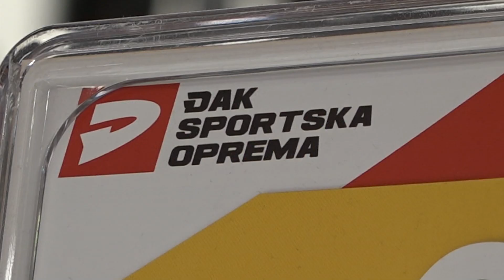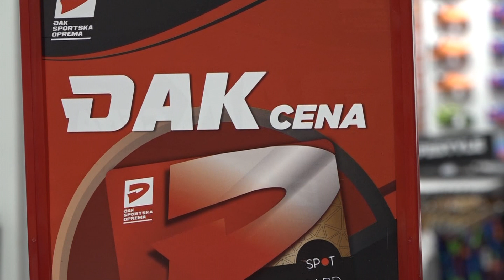Dunav TV - DJAK Novi Sad, reportaža.